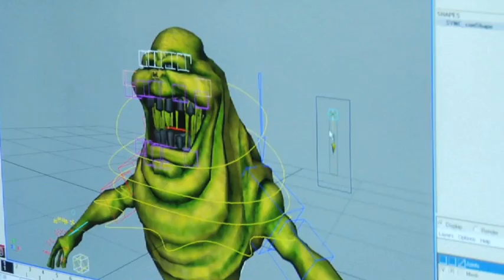Ghostbusters and Alyssa Milano...